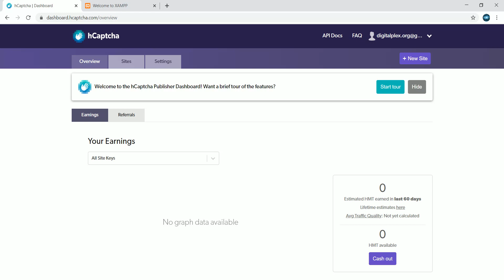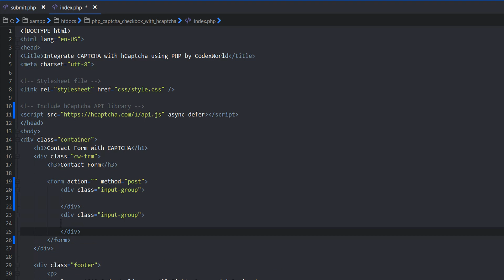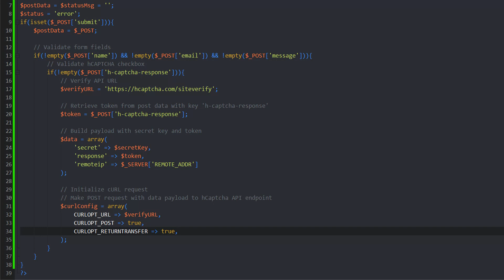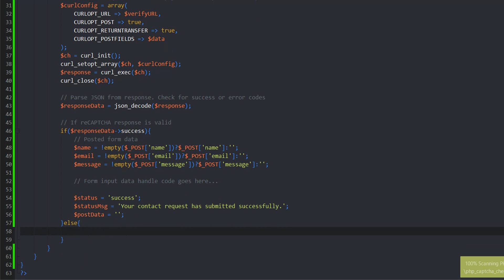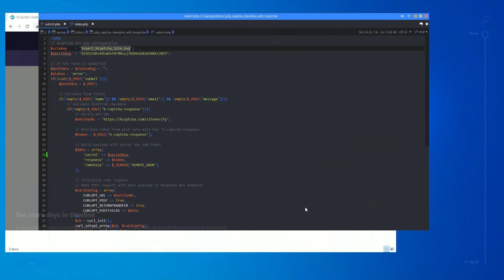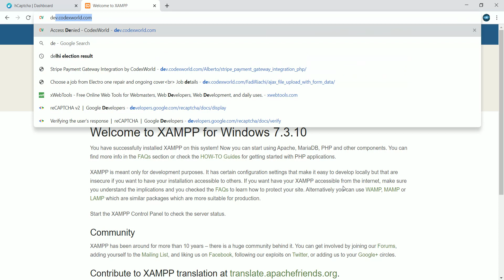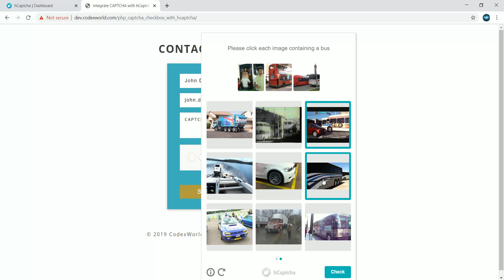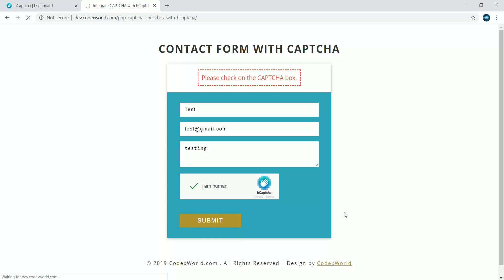Integrate CAPTCHA Checkbox with hCaptcha using PHP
Integrate CAPTCHA in PHP - Add CAPTCHA functionality to HTML form with hCaptcha and PHP. Example code to integrate CAPTCHA checkbox with hCaptcha API using PHP on the website.